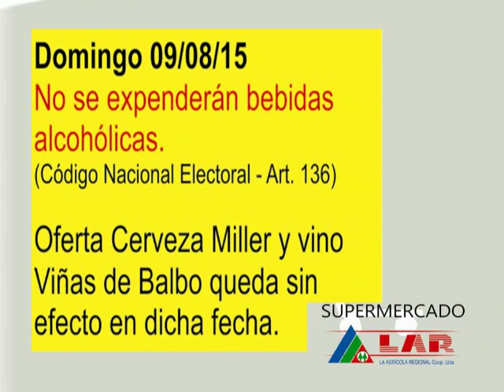NO SE EXPENDERA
BEBIDAS ALCOHOLICAS